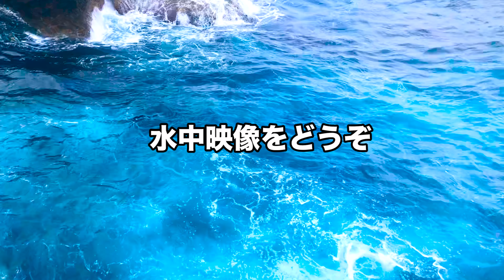巨大魚がかかりドラグ止まらず...人間サイズの魚が食ってきた【クイシ遠征1話】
サーターBoys初のクイシ遠征に行ってきました。天候雨、風爆風、海激荒れのなか大物釣りで巨大魚がかかる！！やばい、、ドラグが止まらない...襲いかかる大物の正体はいかに、、そしてエレベーター釣りによる水中映像もお楽しみください！！